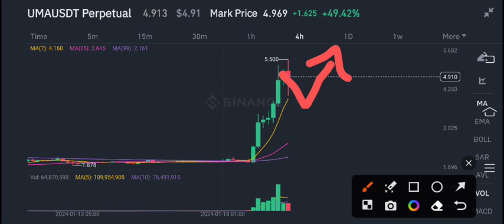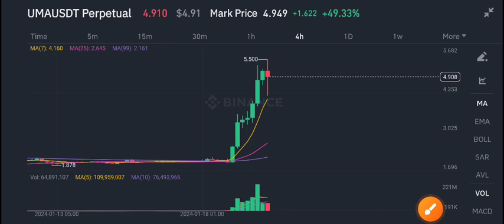Uma coin Big News Today! Uma Price Prediction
Queries Solved:
1.  today target
2.  price today
3.  price prediction
4.  token today target